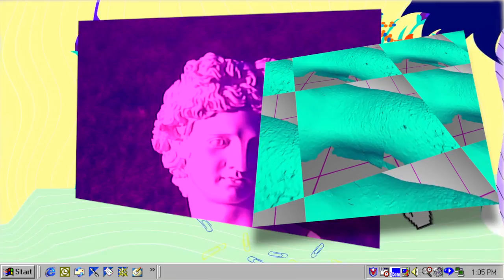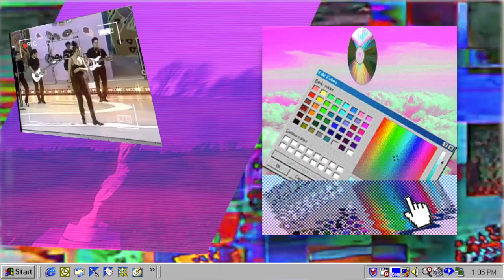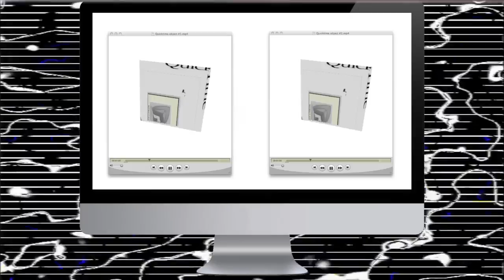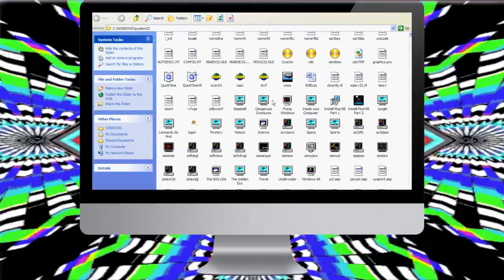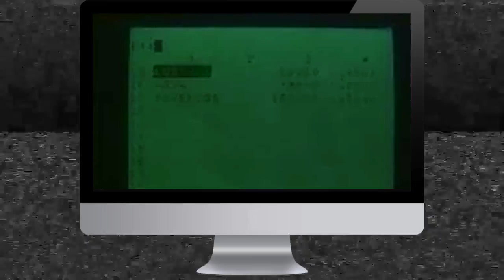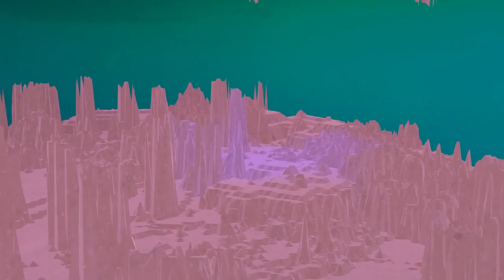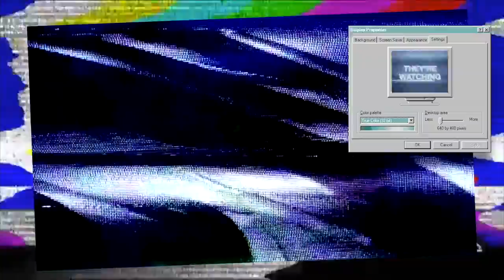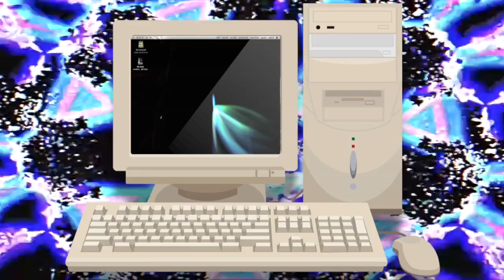CHUCK INGLISH - "TEXTURIZER" [Official Video]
The official visual for the Chuck Inglish instrumental project, "Texturizer."

Produced By: Chuck Inglish
Visuals By: Killed By Synth (@KilledBySynth)